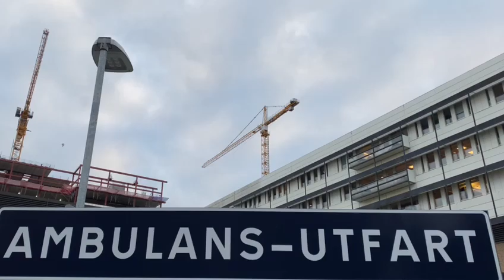kick it dance crew 2020